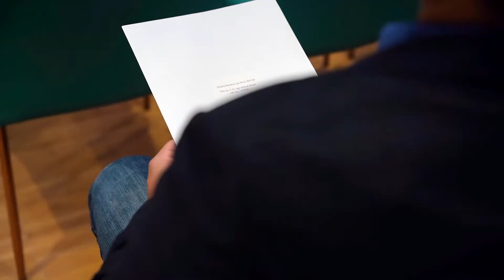31 għaqda jgawdu mill-iskema ta’ finanzjament artistiku għall-armar fil-festi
€180,000 ġew investiti f’għaqdiet volontarji marbuta mal-festi Maltin, biex ikun hemm aktar trawwim, tisħiħ u ħarsien tat-tradizzjonijiet tal-arti tal-armar fil-festi. Waqt il-preżentazzjoni, il-Ministru għall-Wirt Nazzjonali, lArti u l-Gvern Lokali Owen Bonnici rringrazzja lil dawn l-assoċjazzjonijiet tax-xogħol siewi tagħhom meta jiġu għall-armar fil-festi.

“Bl-implimentazzjoni tal-iskema ta’ finanzjament artistiku għall-għaqdiet tal-festi, qegħdin inkomplu nsaħħu ttessut kulturali u t-tradizzjonijiet ta’ pajjiżna, mhux biss billi nipprovdu assistenza għad-disinn u l-manifattura, imma wkoll b’investiment ta’ tagħlim u taħriġ fejn jidħol l-armar kif ukoll għal proġetti u għal attivitajiet kulturali oħra", qal il-Ministru Bonnici. Huwa qal li skema bħal din u oħrajn jgħinu biex jagħtuna l-pedament biex inkomplu nsaħħu aktar il-kultura tagħna u l-futur tagħha.

Amministrat mill-Kunsill Malti għall-Arti, dan il-fond jassisti lil bosta organizzazzjonijiet li jinsabu fl-ibliet u lirħula tagħna li huma marbuta mal-armar tal-festa tradizzjonali Maltija, li volontarjament jaħdmu matul is-sena kollha fuq l-aspetti artistiċi tal-festi. “Din l-iskema tiżgura li dawn l-organizzazzjonijiet jingħataw l-assistenza meħtieġa biex ikomplu jirfinaw f’xogħolhom, biex jintlaħqu livelli artistiċi”, qalet id-Direttur Fondi u Strateġija fi ħdan il-Kunsill Malti għall-Arti, Mary Ann Cauchi. “Skema bħal din tippermettilna wkoll li naraw il-potenzjal kollu tal-ekoloġija kkulurita tagħna ta’ espressjonijiet kulturali, li jinsabu fil-komunitajiet tagħna, bħalma hu msemmi fl-Istrateġija2025”.